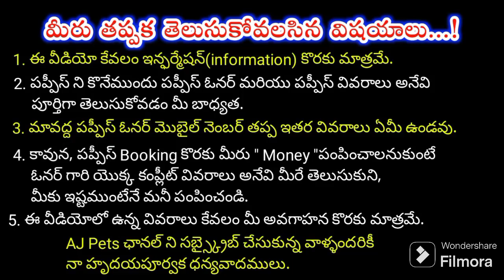top quality golden retriever Puppy for sale in telugu/93472 77752 /aj pets